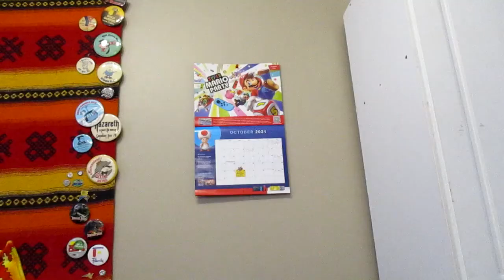Plush Toadette & Friends! Ep. 255 - Koopaling Rescue Pt. 3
Hi everyone and welcome to my 255th plushie video! Link and Zelda have successfully rescued Iggy and Lemmy from Boo and Dry Bones! The Undead Duo had been using sleep-deprivation in order to break the Koopas' will! Fortunately our heroes from Hyrule got there just in time! Now, a week later, we join Wario and Waluigi as they press onward in their search! What sort of evil and inhumane torture are Dark Bowser's minions using on the other Koopalings?! No time to lose! Let's jump in and see!